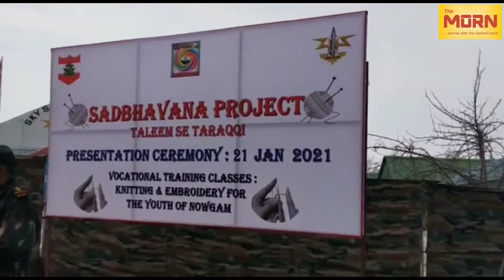TheMornJK:Indian Army Organises 'Taleem say Taraqqi' vocational training programme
Indian Army Organises 'Taleem say Taraqqi'  vocational training programme under SADBHAVANA Project: knitting & Embroidery for the Youth of Nowgam